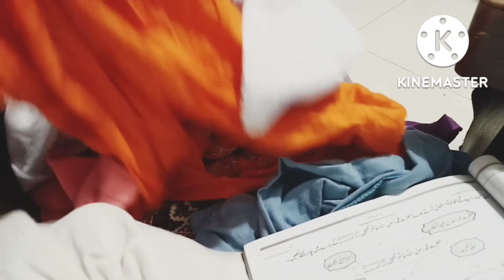New neighbor a gaye # kaly chano ka salan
AJ ky video mein Maine apko bataya hai KY  humary new neighbor aye hain bachon KY Kuch kapary repair Kiya hain aur CHOTI si recipe kaly chano ki bhi share ki hai